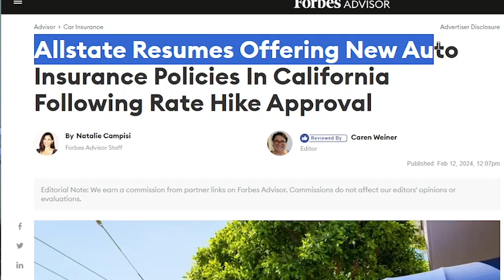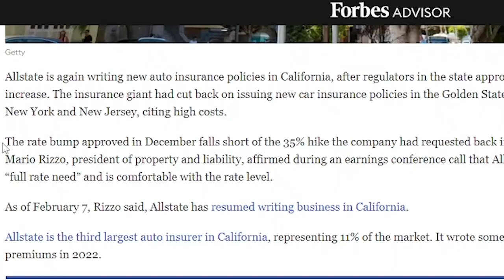The ABSURD Cost Of Car INSURANCE - Almost As Much As a CAR PAYMENT...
Car insurance has become insanely expensive. Almost as expensive as a car payment.

Our goal is to help you become financially free.

Become a Gold Member today, if you want to get access to exclusive content: